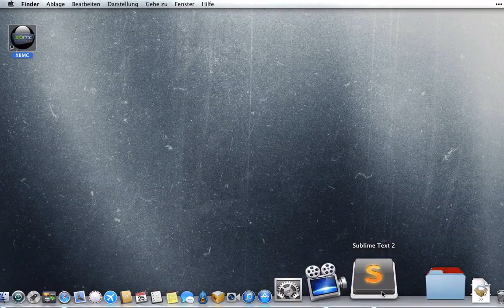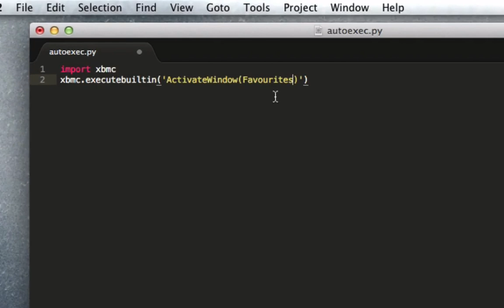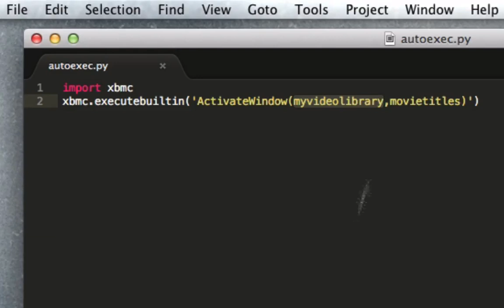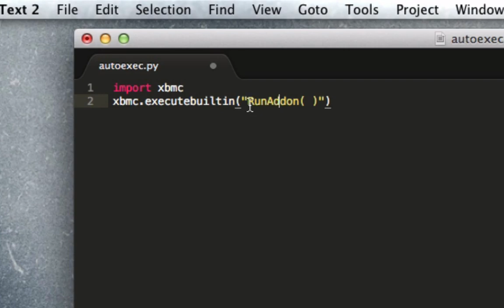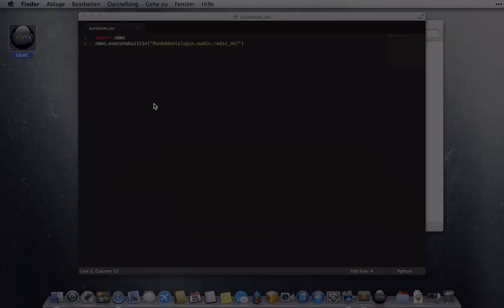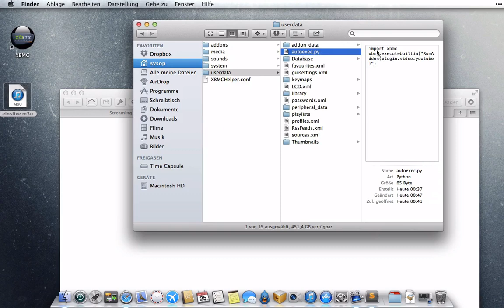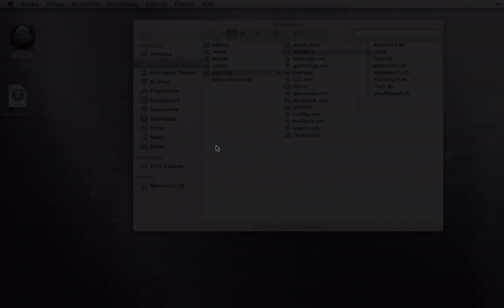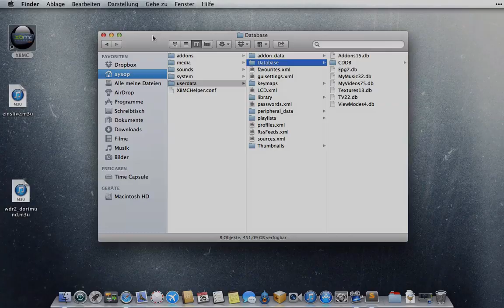XBMC Tutorial - Autostarts - (Deutsch) - Teil 17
Das XBMC lässt sich direkt in einem bestimmten Fenster, Addon oder gar mit einem Radio Livestream starten.